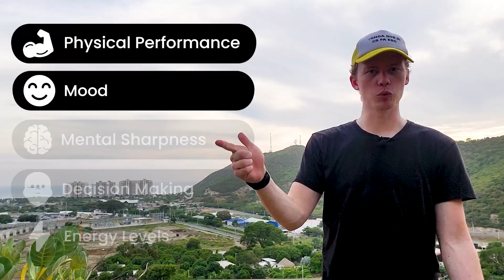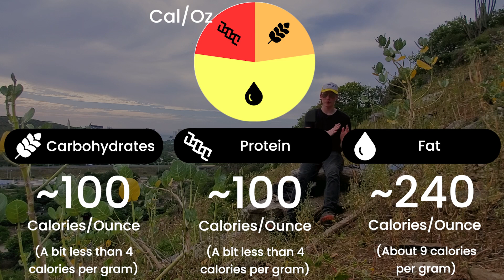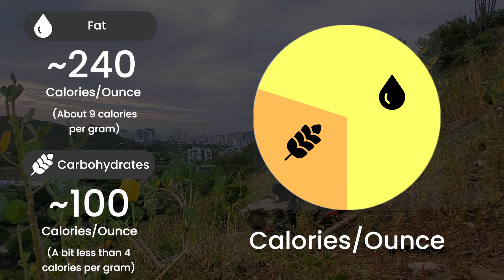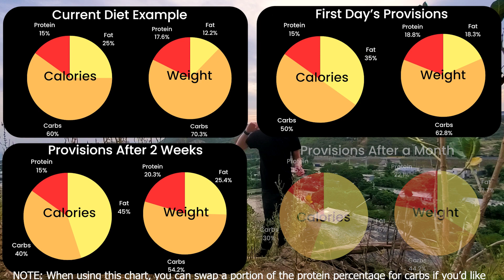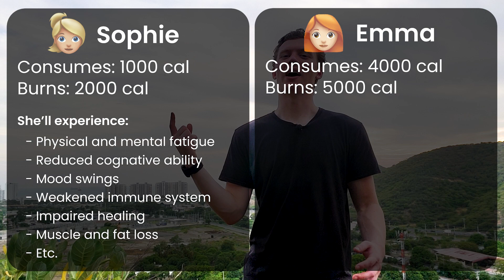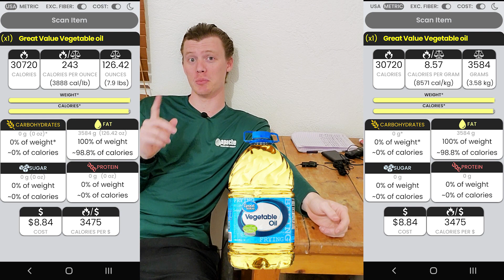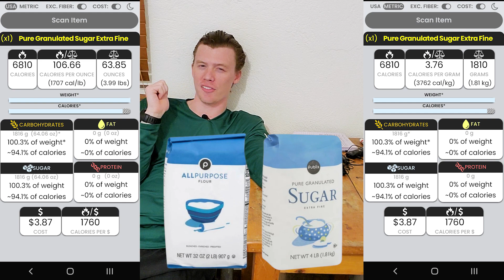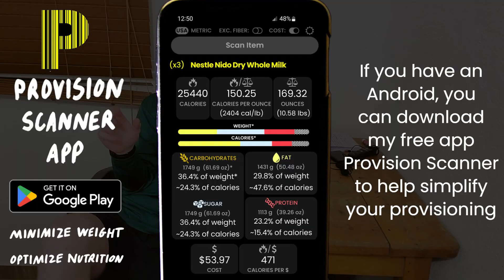Intro to Ultralight Nutrition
Optimize your hiking/backpacking food with this introduction to provisioning!

CHAPTERS:
0:00 - Intro
1:08 - Macronutrients
5:04 - Calories
7:39 - Micronutrients
9:38 - Eating Strategies
10:33 - Preparation
12:53 - What I Eat
17:56 - Packaging
18:45 - Simplification